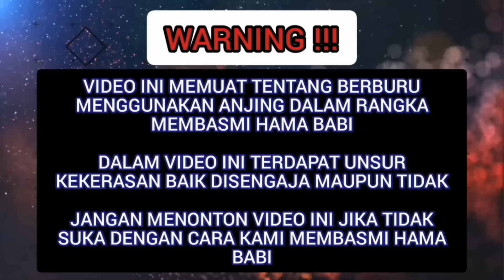BURU ALEK PART 2 TANJUNG BINGKUNG TAHUN 2020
Berburu babi Rally atau lebih dikenal dengan sebutan Marenten yang di selenggarakan pada hari minggu 16 februari 2020 di Nagari Tanjung Bingkung Kab Solok